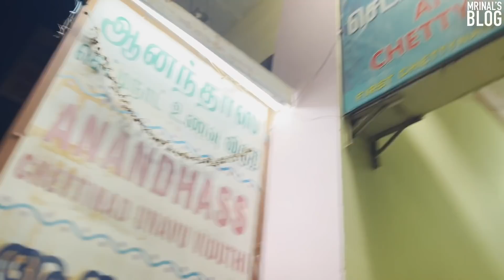🌟Biriyani, Mutton, Chicken, Fish Meals - Anandhass Chettynadu Unavu Viduthi, Coimbatore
Anandhass Chettynadu Unavu Viduthi, Coimbatore  is Awarded Mrinal's 1 Star 🌟